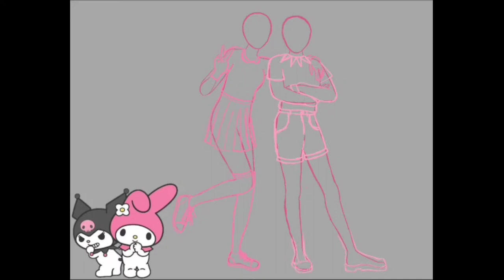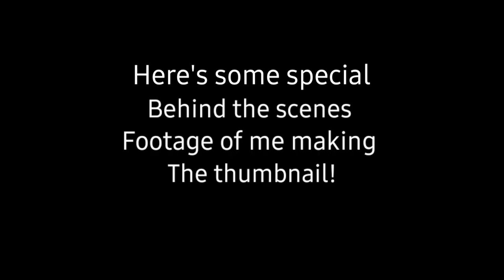Drawing Kuromi and My Melody as Humans!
I finished the drawing then realized I didn't like it. So I fixed it. Problem solved! 👍